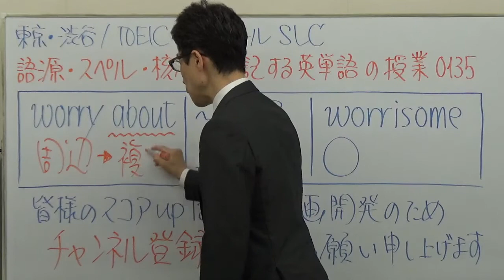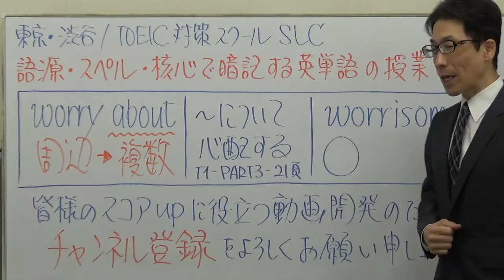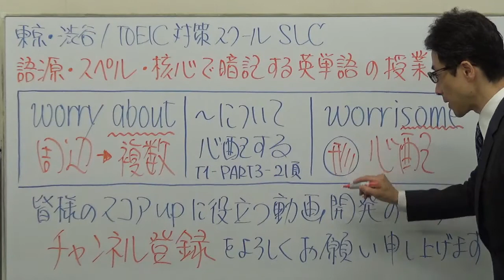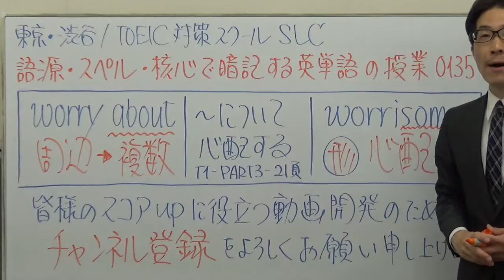TOEIC英単語の授業 0135 / worry aboutの意味の真相に迫る！語源・スペル・核心で一生忘れない